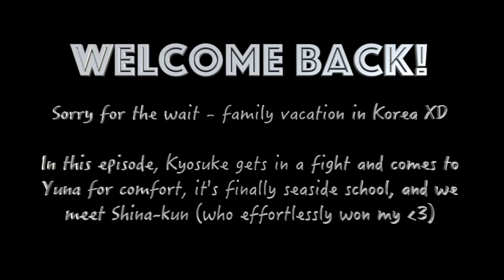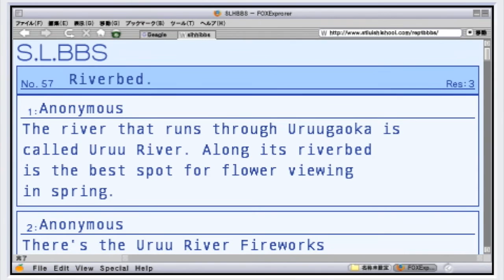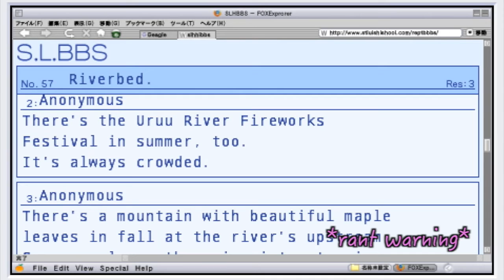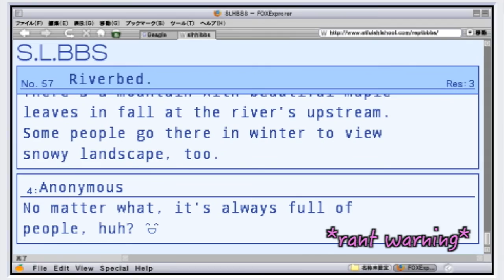[~Gameplay~] Storm Lover Kai!! ENG (Part 17) - Kyosuke Route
Part 17!

Hey guys, sorry for the delay on uploads. I was off in Seoul, Korea with the fam on our annual family vacation. It was quite an experience! I swear the Koreans are literally the prettiest people on Earth, plastic surgery or not.

In this episode, Kyosuke gets in a fight and comes to Yuna for comfort, it's finally seaside school, and we meet Shina-kun (who effortlessly won my heart, lol!)

Also, I've noticed while I was away that Youtube gamer Froggy Plays has started doing Kyosuke's route over on her channel. I'm pretty sure she's more experienced at the game and updates much sooner than me so do checkout her playthrough if it suits your pace better peeps ^_^